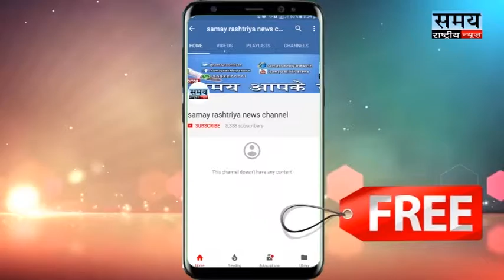मराठी फिल्म फिरकी का हुआ म्यूजिक लांच